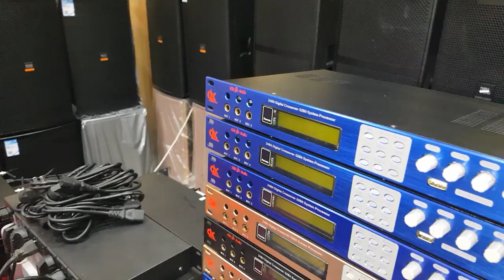Vang số DK DARDAKINGS X28. Cổng quang. Vượt 80km. Ae ở bắc giang. Cty0936583140